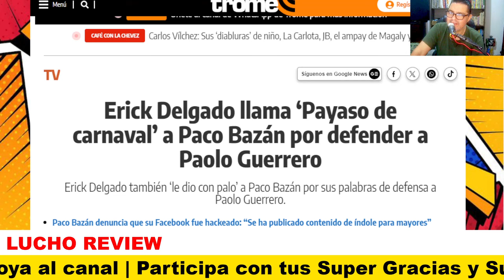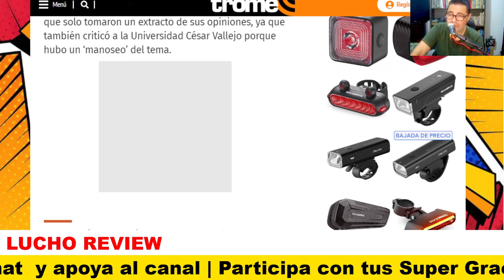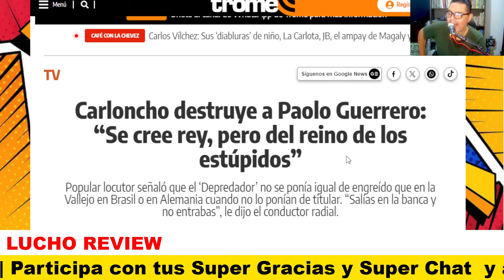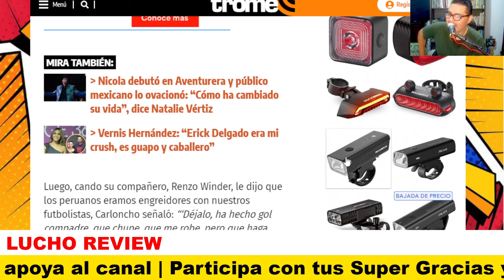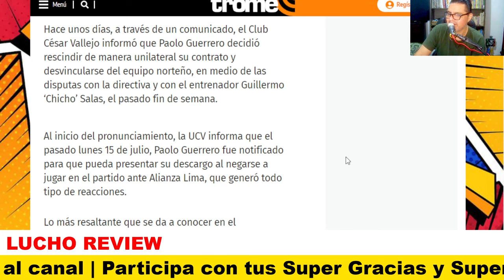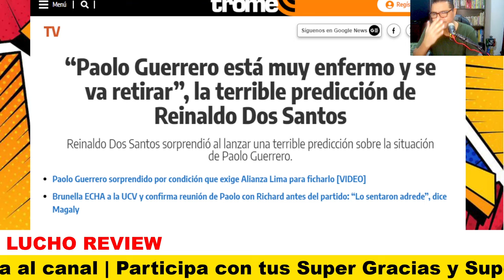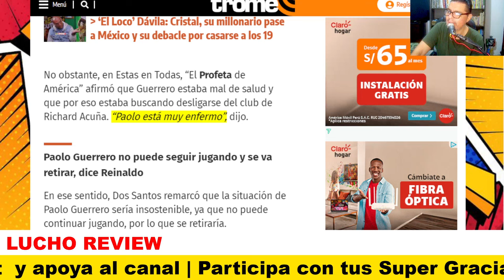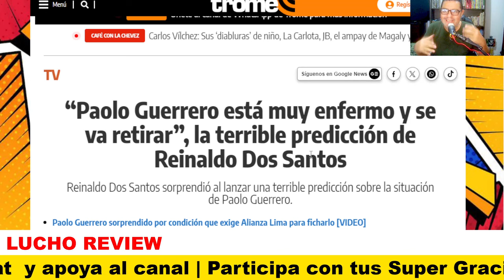► PAOLO GUERRERO: "Está MUY ENFERMO y se va a RETIRAR" según REINALDO DO SANTOS